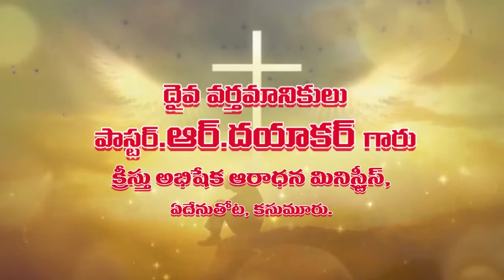REV.DAYAKAR 03-10-18 PART-1